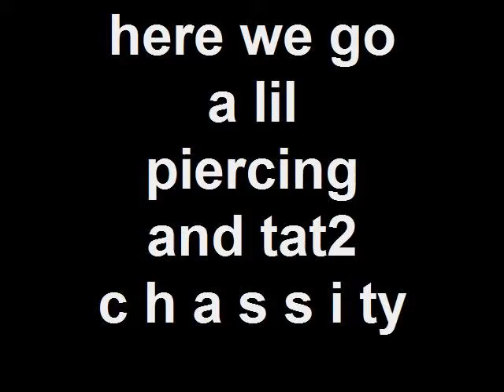here we go a lil piercing and tat2 c h a s s i ty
la body art 422 dauphin island parkway mobile alabama open late call for quotes and directions open 7 days a week late under 18 withparent